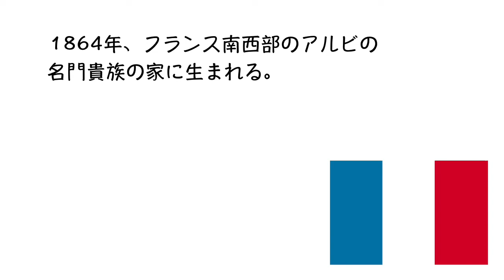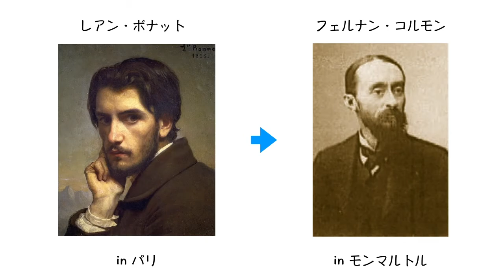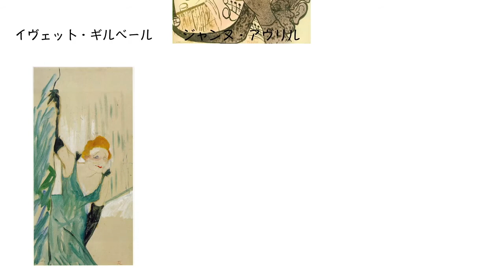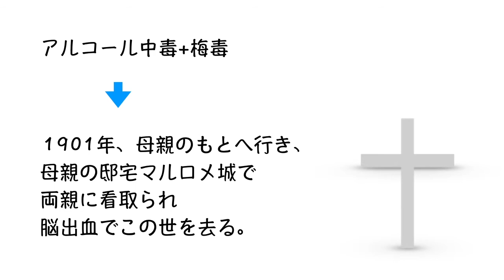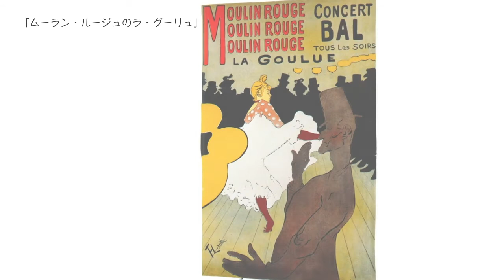【美術】【６分】これでわかる ロートレック〈美術〉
小さき男（仏: Petit Homme）、偉大なる芸術家（仏: Grand Artiste）と
呼ばれたアールヌーボーのイラストレーターとしても有名なロートレック。
貴族の家に生まれながら夜の世界で暮らしていた彼の生涯を覗いてみましょう。

★美術展情報
2020/10/24~2021/01/17
1894Visions ルドン、ロートレック展
三菱一号館美術館

【これでわかる　ルドン】ちょっぴりダークでコミカル、かつ幻想的な絵を描くルドンはどんな人？

【これでわかる　ビアズリー 】オスカー・ワイルドの「サロメ」のおぞましさを見事に表現したビアズリー とは？

【これでわかる アンソール】仮面に隠されたものとは？表現主義やシュルレアリスムに影響を与えた画家

解説 ロートレック ポスター Dark san channel＃画家